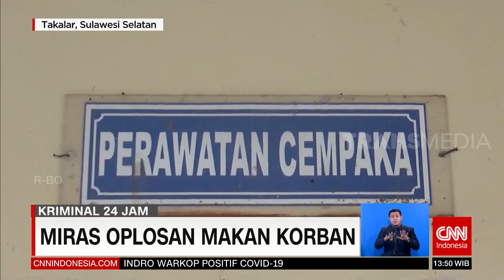Miras Oplosan Makan Korban | REDAKSI (23/06/21)